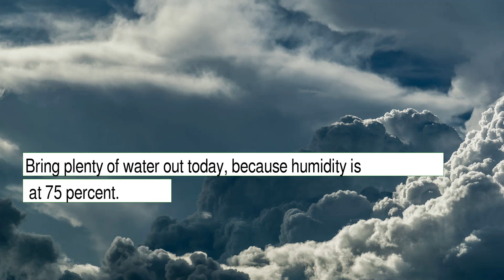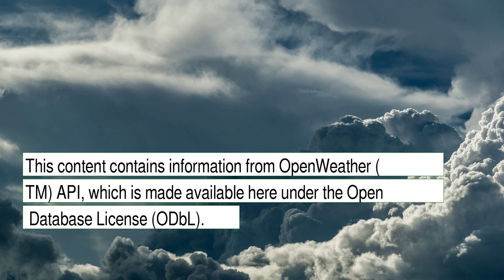Weather Forecast for Monday January 03, 2022 in Kansas City, MO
The weather report for Kansas City, MO.  This content contains information from OpenWeather, which is made available here under the Open Database License (ODbL).